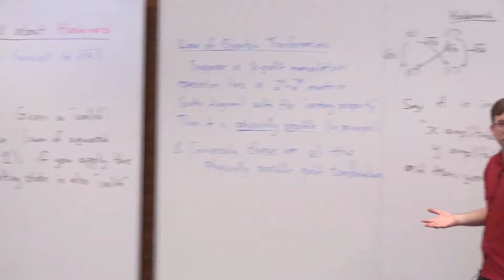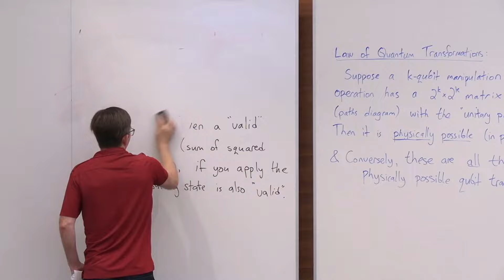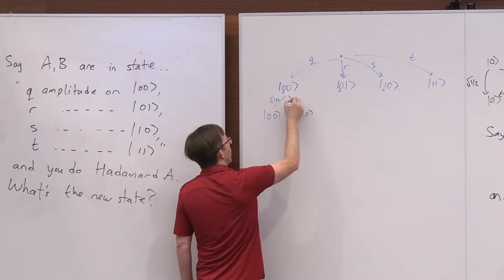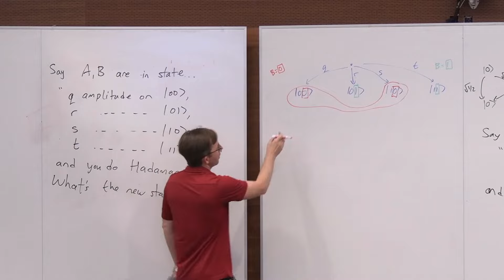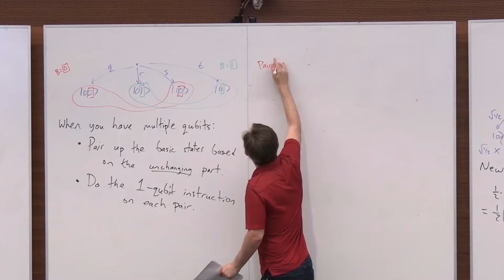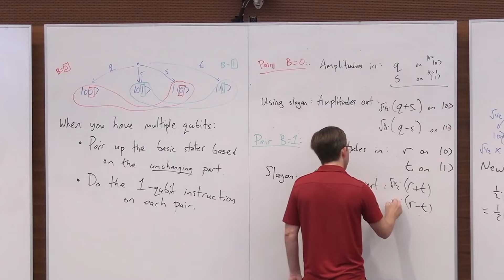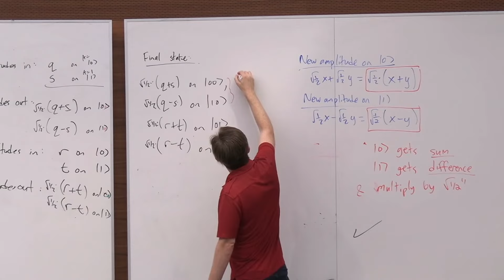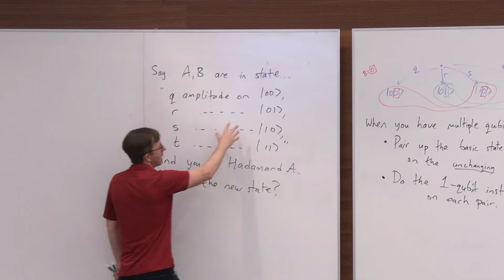#16/100: Hadamard's unitary even w/ other qubits || Quantum Computer Programming in 100 Easy Lessons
Here we check that even if you have several qubits, doing Hadamard on just one of them doesn't change the total squared amplitude.

Lesson 16 of 100 for the series "Quantum Computer Programming in 100 Easy Lessons".

Taught by Ryan O'Donnell

Filmed at Carnegie Mellon University by Buck Caldwell and Dave Ambroso for Panopto.

Exercises tune:  Cover of "Exercices" by Saïan Supa Crew.